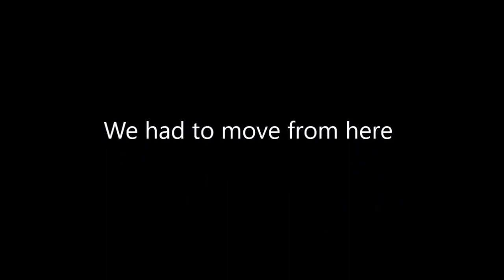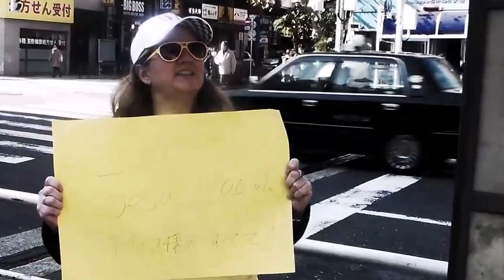Jesus 100% Sign---Tokyo Come to Jesus PLEASE!!!!